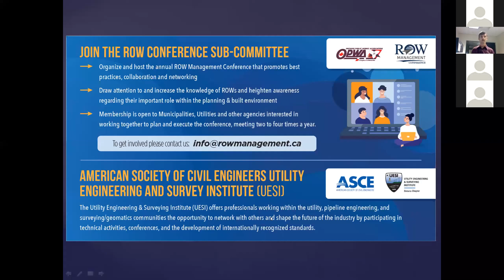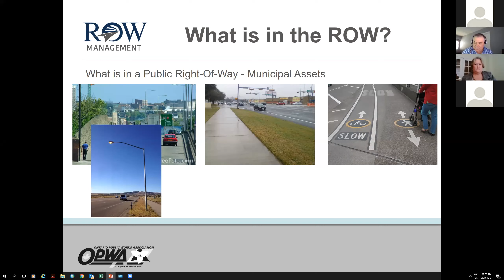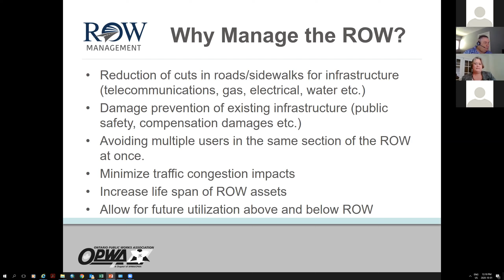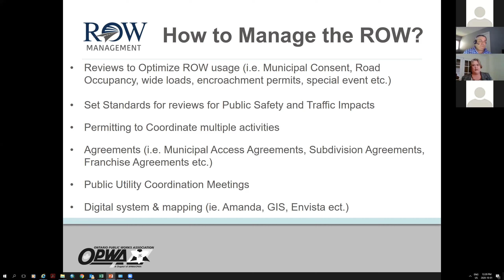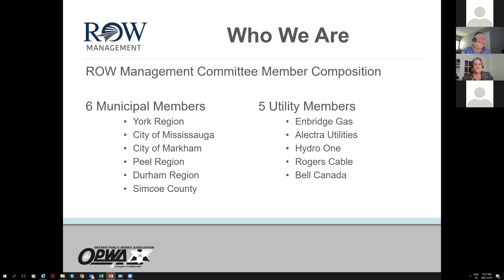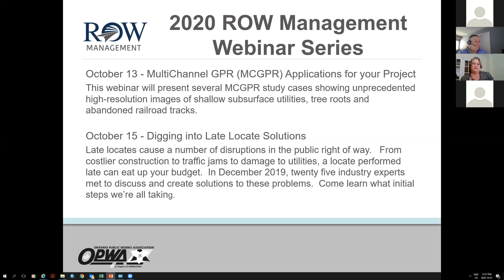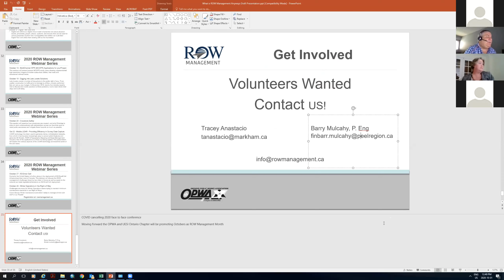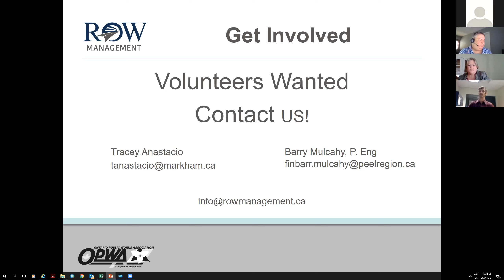What is ROW Management Anyways?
What is ROW Management Anyways? The answer is probably best summed up by the OPWA ROW Management Committee’s mission statement: “Our mission is to develop relationships, knowledge and best practices that will educate users and stakeholders on the efficient use and management of the public Rights-of-Way”. The Right of Way Management Committee is a group of stakeholders that includes Municipalities, Utilities, Consultants, Developers, Contractors etc. This talk will introduce the Committee, the Sub-Committees, the Annual Conference and how we aim to promote collaboration and information sharing to optimise the space within the public right of way. We have designated October as “Right of Way Management Month” and will present a series of webinars on a variety of aspects of Right of Way Management on Tuesdays and Thursdays throughout October, we will also briefly introduce some of the upcoming webinar topics and hopefully whet your appetite.